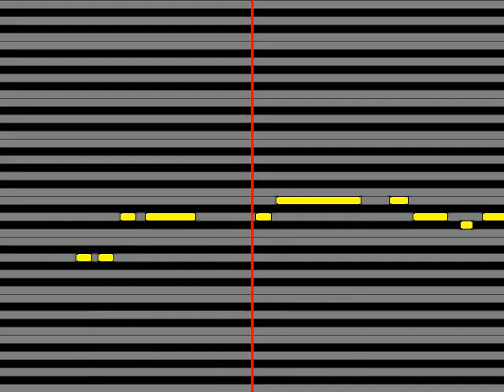【ガイドメロディ】 ウイークエンド 祈り